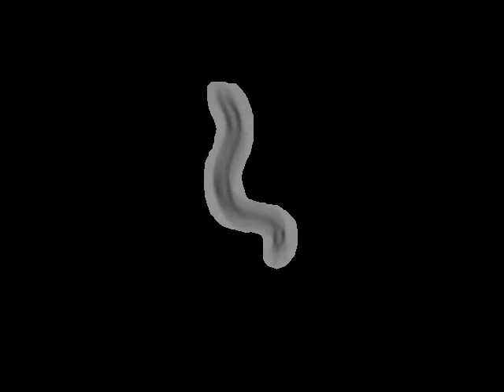VC1024 pdr-1(gk448) III | 2012-08-31T14:38:34+01:00 (speed up 8x)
base_name : pdr-1(gk448)) on food R_2012_08_31__14_38_34__12

 lab : ..

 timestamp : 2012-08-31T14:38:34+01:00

 arena : ..

 .. style : petri

 .. size : 35

 .. orientation : away

 food : OP50

 strain : VC1024

 gene : pdr-1

 allele : gk448

 chromosome : III

 strain_description : pdr-1(gk448) III

 sex : hermaphrodite

 stage : adult

 ventral_side : anticlockwise

 total time (s) : 899.019

 frames per second : 24.6914

 video micrometers per pixel : 4.02703